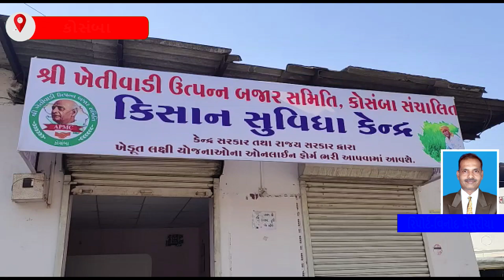કોસંબા - શ્રી ખેતીવાડી ઉત્પન્ન બજાર સમિતિ દ્વારા કરાયું આયોજન.